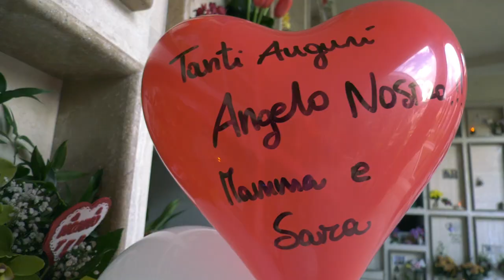Ricordando MARCO CIALONE 💙 un Compleanno in Musica